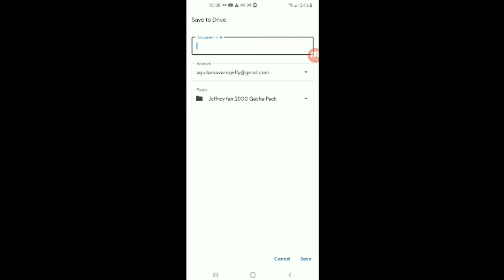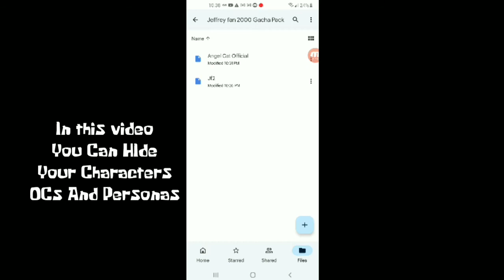How To Import Characters in Gacha club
here's a tutorial for @whatarecorderbuddy @gabeandfriends3128 and @angelcatofficial_arts